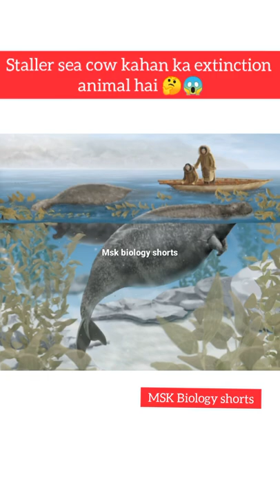steller sea cow kahan ka extincted animal hai🤔😱msk biology